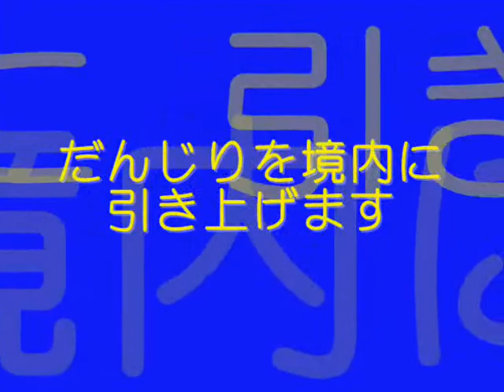秋祭り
わが町の秋祭りです。
朝本千可さんの
アルバムKeep　On　Movin'
曲名　　　Frangipani